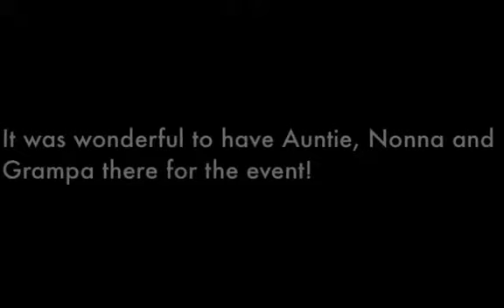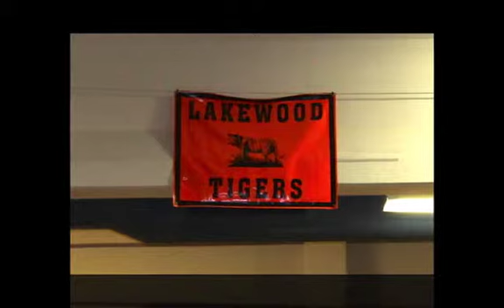The Manning School Graduation 2013